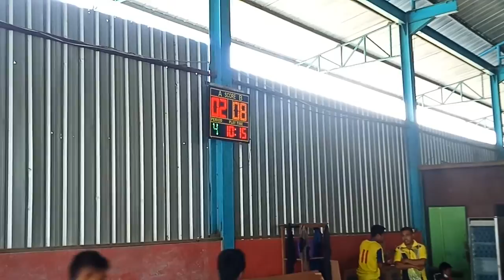liga piala porbank, bank mandiri vs bank BNI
dalam permainan bola futsal ini di menangkan oleh bank mandiri dengan skor bank mandiri 8 dan ban BNI 2.

selamat menontin